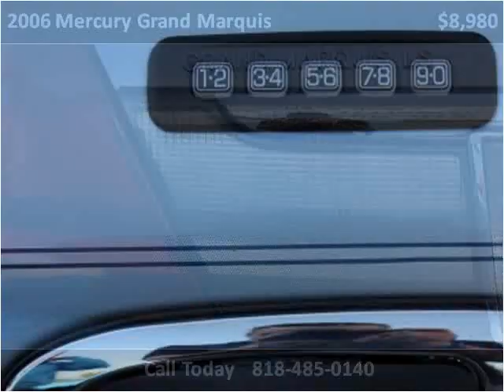2006 Mercury Grand Marquis Used Cars Los Angeles CA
This 2006 Mercury Grand Marquis is available from Blue Rhino Motors.